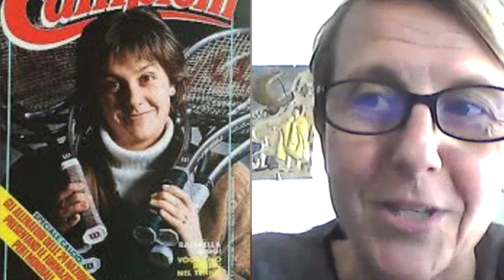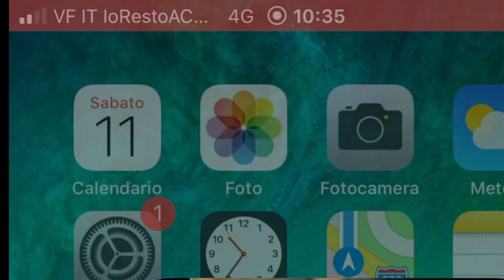Tennis-Raffaella Reggi da Faenza al n°13 del mondo passando dall'accademia di Nick Bollettieri!!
Raffaella Reggi si racconta in questa videointervista: da quando, a 5 anni, giocava contro il muro al C.A. Faenza aspettando il papà che giocava il doppio con gli amici, ai primi stage con il maestro Rasicci, fino a quando Gianluca Rinaldini la segnala a 2 sponsor importanti che credono in lei, e le concedono l'opportunità  di partire per gli Stati Uniti e iniziare la grande avventura alla Nick Bollettieri Academy, le amicizie che ancora coltiva con le grandi Monica Seles e Martina Navratilova.
Raffaella attualmente si occupa di giornalismo, fa parte dello staff Sky Sport ed è commentatrice televisiva per il Tennis.

Il libro di Nick Bollettieri "Cambiare Gioco"

Chiedi un consiglio al maestro.